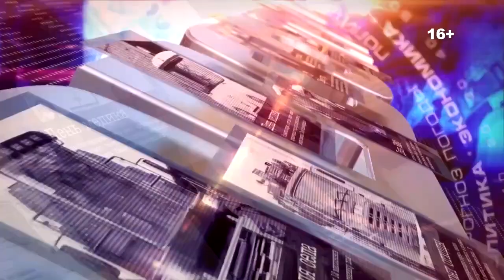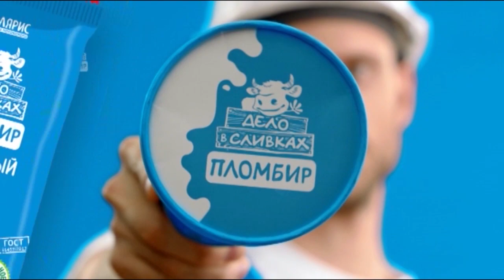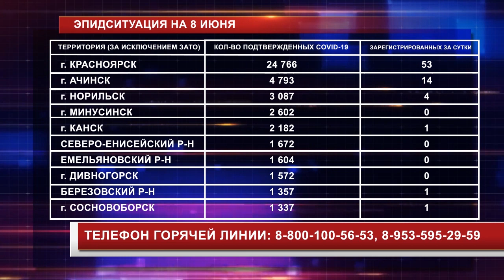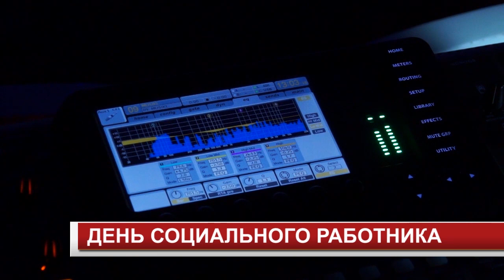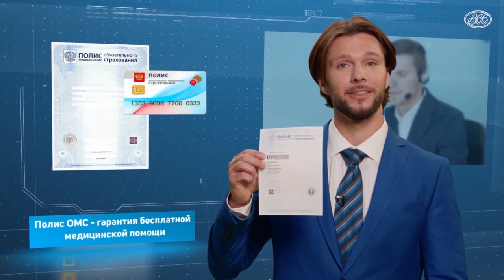Новости 2021 06 08